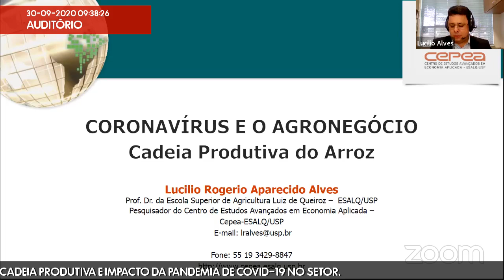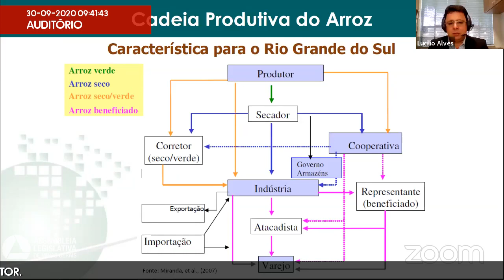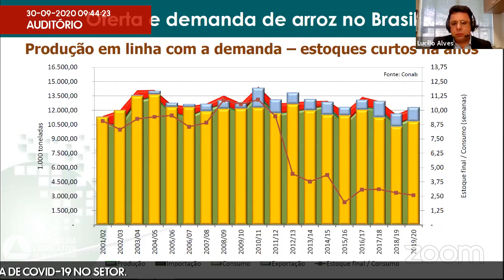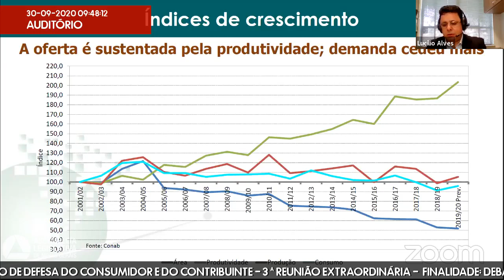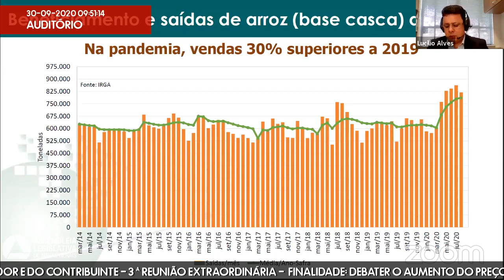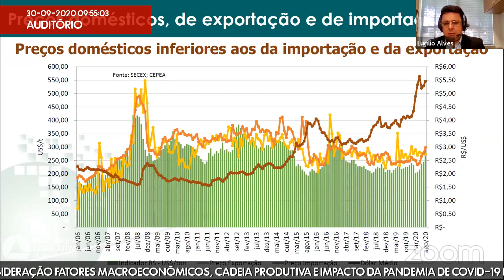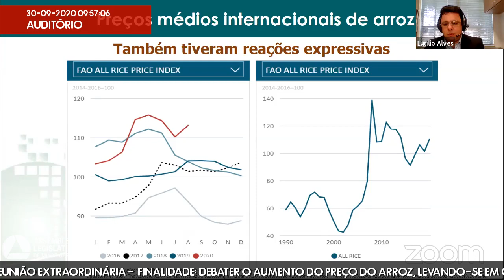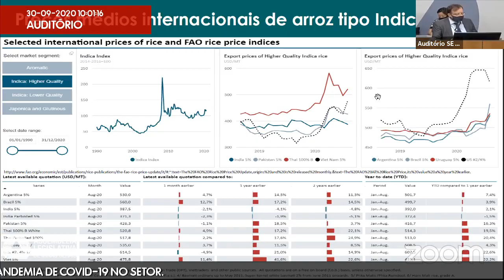30/09/2020 09:00 - Comissão de Defesa do Consumidor e do Contribuinte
Finalidade da audiência: Debater o aumento do preço do arroz, levando-se em consideração fatores macroeconômicos, cadeia produtiva e impacto da pandemia de Covid-19 no setor.